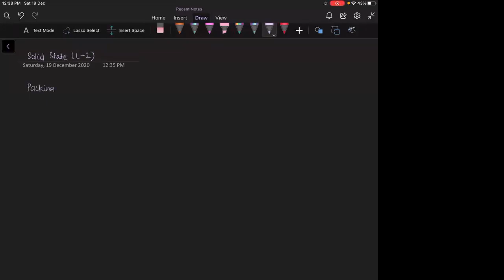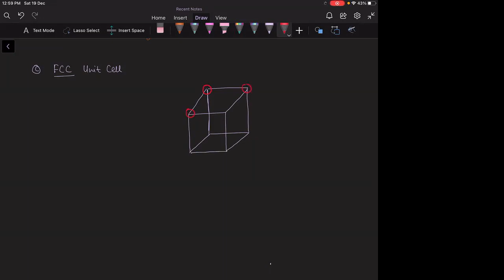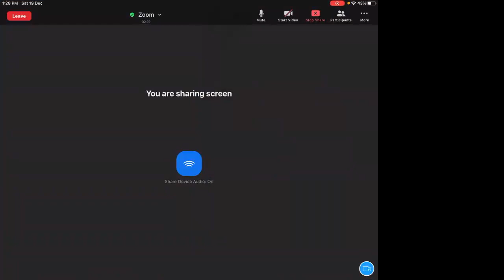Lecture 2 | Solid State | Packing fractions | Class 12 JEE